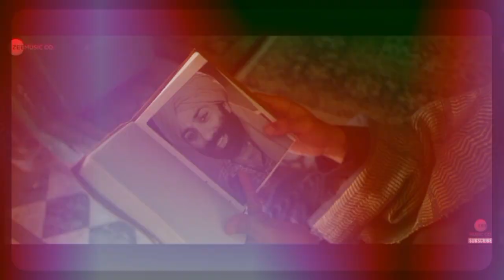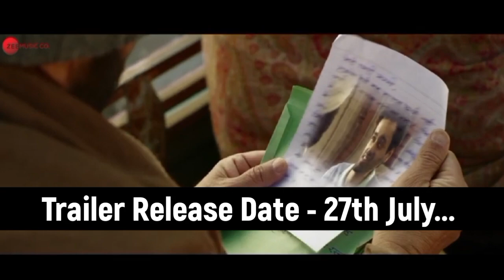Gadar 2 trailer release date clear | sunny deol